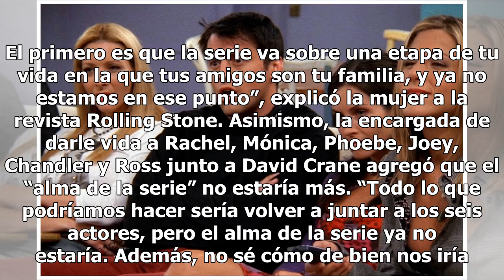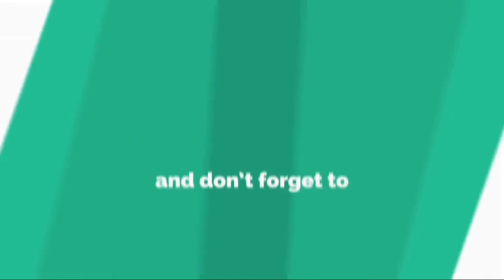La creadora de “Friends” habló sobre la posible vuelta de la comedia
La creadora de “Friends” habló sobre la posible vuelta de la comediaTras varios rumores, finalmente Marta Kauffman reveló qué sucederá con la comedia televisiva más exitosa de los años 90′.En los últimos días, Marta Kauffman brindó una entrevista en la que reveló cómo será el futuro de “Friends”. Al...